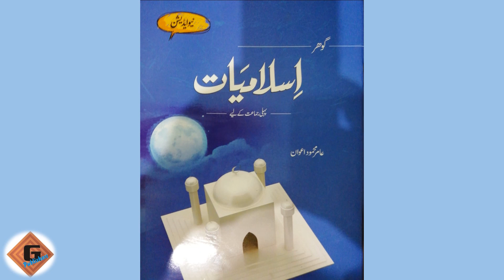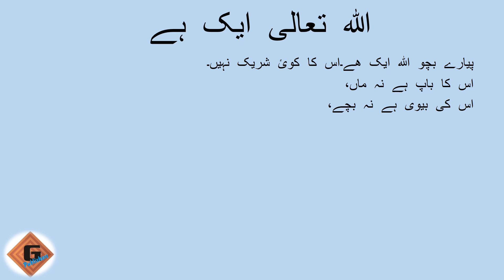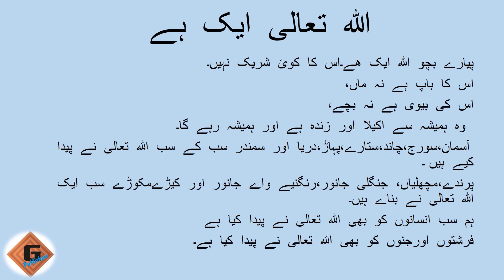گوھر اسلامیات وڈیو لیکچر ۱ ۔۱